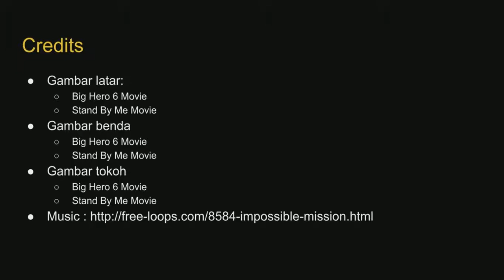Pertemuan dengan Pria Misterius - Let's Play - Visual Novel by Danish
Suatu hari Hiro menemukan buku harian Tadashi. Dia menemukan sebuah foto pria misterius di sana. Siapakah pria itu? Ikuti kisah Hiro dan Baymax mencari pria ini.